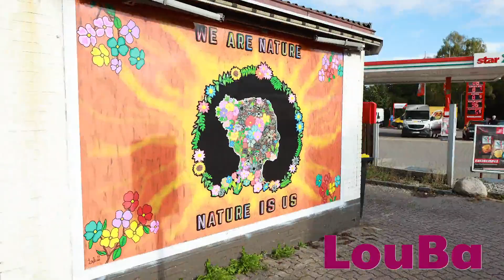»RURAL MURAL KUNSTPROJEKT« - Streetart in Tornesch, Uetersen & Heidgraben // Film by »MEDIENKAPITÄN«